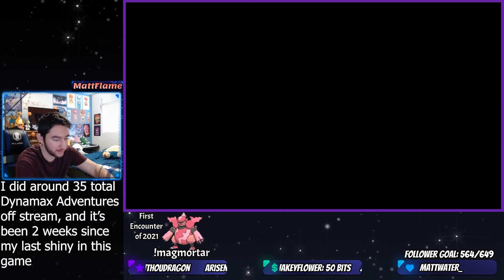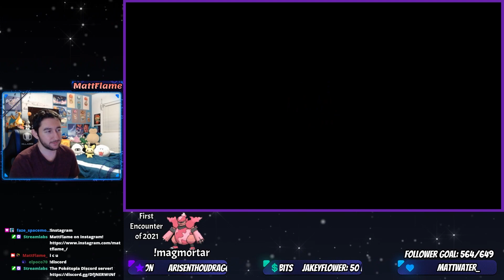I decided to shiny hunt off stream.......... | Shiny Reaction! Dynamax Adventures in Pokemon Shield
I have been doing Dynamax Adventures whenever I had the chance, and the last shiny I got off-stream was on THANKSGIVING last year!
I did NOT expect to get what I got!!!

Check out all of my stuff here!

Shirts, hoodies, stickers, and more!
Including my Twitch emotes, photography, and my Twitch channel points symbol: the Flame Orb!